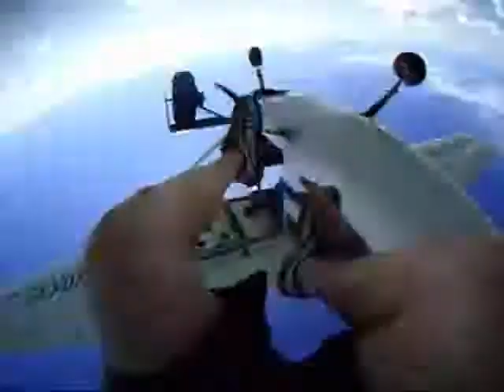Rifs jump #42 -- 06/12/2009 - bunch of front flips, Skydive Walterboro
Jumped w/Nick, Danny. Steve was flying us. Bunch of front flips! some left 360's then back to the right. Pulled at 4000. Got pretty close to the peas target.